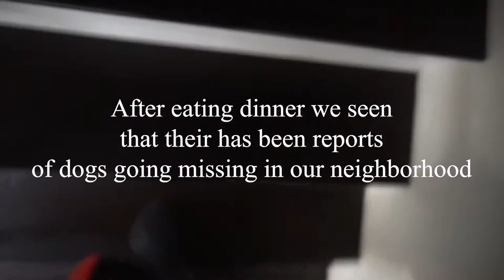WE GOT ATTACKED BY A COYOTE (not clickbait)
I CANT BELIEVE THIS HAPPENED 😂

TAKE A FEW SECONDS TO GO FOLLOW ME ON ALL MY SOCIAL ACCOUNTS BELOW